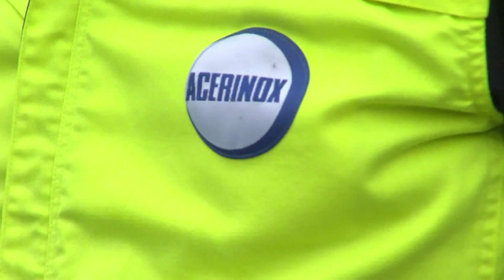Acerinox traslada una última propuesta del convenio que evitaría el ERE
Acerinox Europa ha presentado este martes una nueva propuesta para la negociación del convenio colectivo de la planta de Los Barrios  con el objetivo de poner fin a la huelga en la factoría, que ya supera los cuatro meses. El documento planteado por la compañía se basa en el presentado el pasado 13 de mayo por el Consejo Andaluz de Relaciones Laborales.